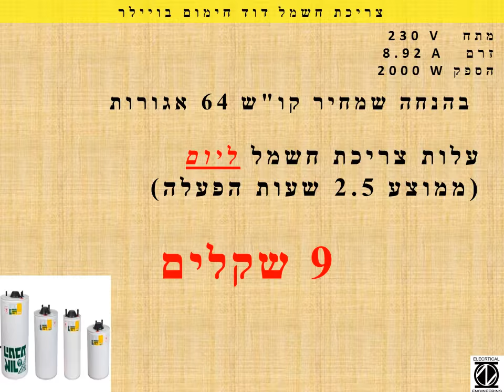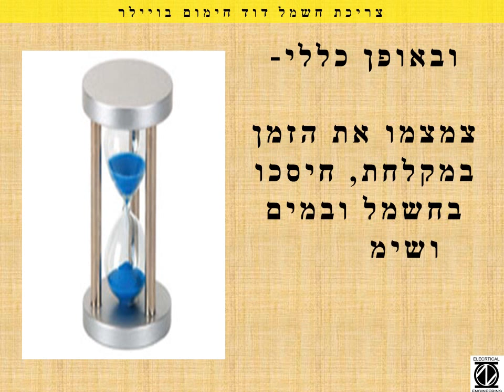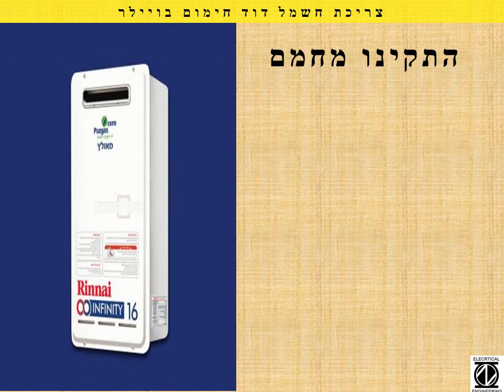צריכת חשמל דוד חימום בוילר